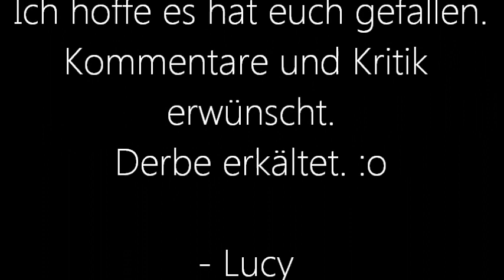Visionen der Nacht - der geheime Bund part 11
Üble Erkältung. Tut mir leid dadurch hab ich manchmal laut geatmet oder sowas. :/

Kaitlyn, Rob, Gabriel, Lewis und Anna sind auf der Flucht vor Mr Zetes. Ihr Ziel: Ein geheimnisvoller Ort, den sie nur aus ihren Träumen kennen -- und der ihnen die Erlösung von einem tödlichen Bann verheißt. Doch auf dem gefährlichen Weg dorthin können sie niemandem trauen außer sich selbst. Da entdeckt Kaitlyn, dass auch Gabriel ein dunkles Geheimnis hütet ...

Alle Recht außer das an meiner Stimme gehen an die Autorin Lisa J. Smith